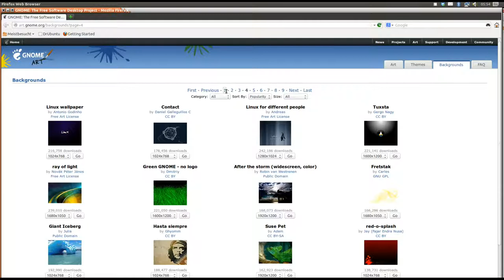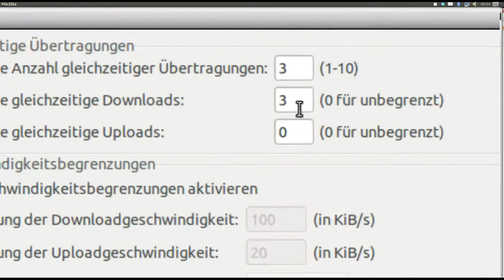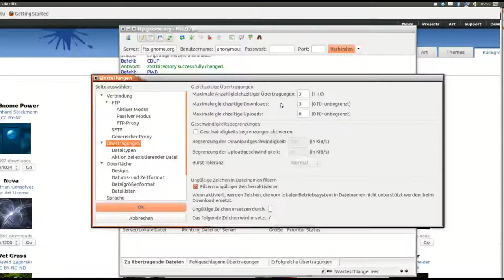Gnome Hintergrundbilder Downloaden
Ein kleiner Tipp.
Backgrounds
Um keine Videos zu Verpassen folge meiner Fanseite!
Auf meinem Blog gibt es News und Kurztipps!